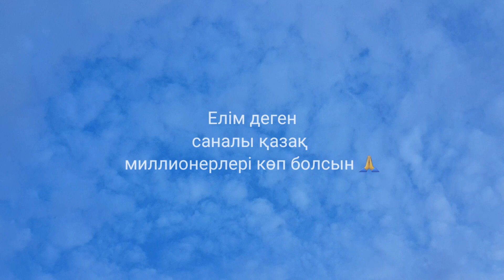Бизнес Бастау мектебіндегі оқу